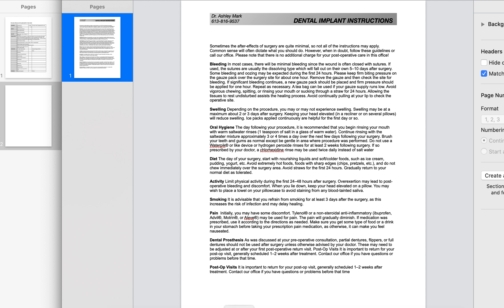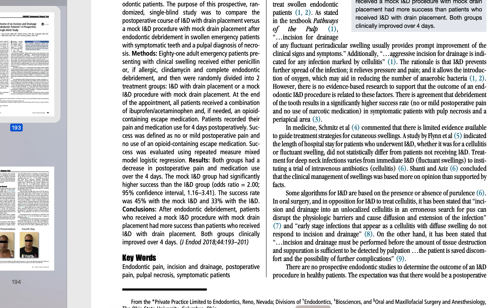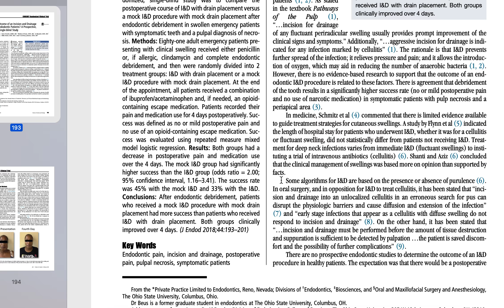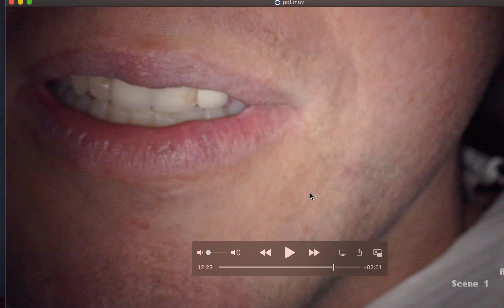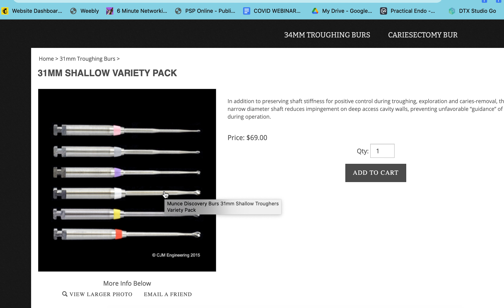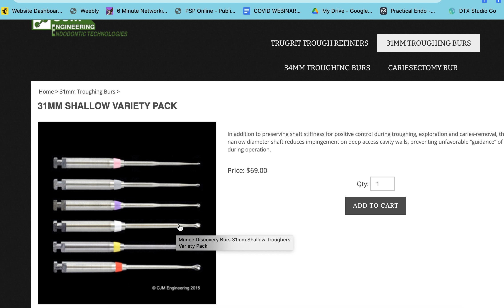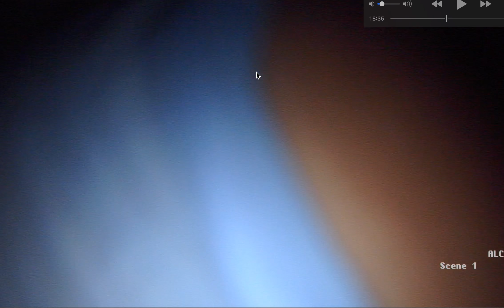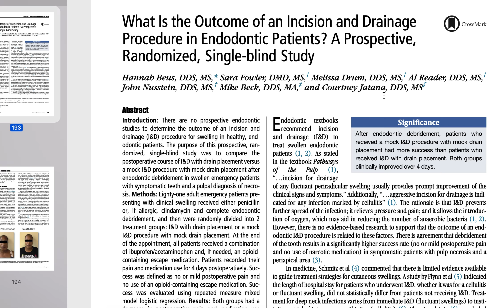2 Molar Root Canals {Pulpectomy, Incision and Drainage} and a 1 Step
Master Endo Like an Endodontist
The MOST Affordable Endo Course ONLINE
OneShot Endo Course - allthingsendo.ca
Here are 2 cases that I just completed and wanted to share some tips that I've been taught.